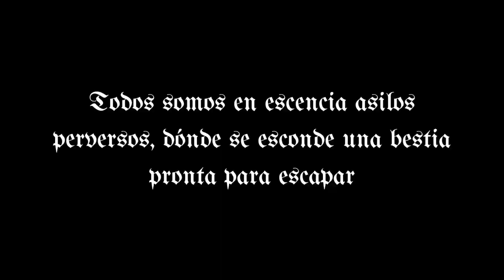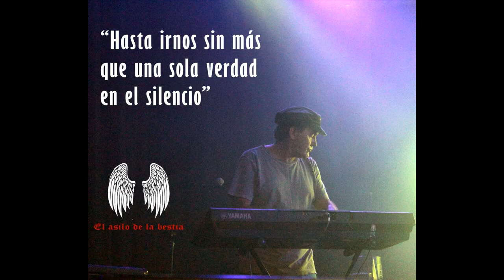EL ASILO DE LA BESTIA - DESPERTAR - 2023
METAL - URUGUAY

1 - DESPERTAR
2 - LIBEROCK
3 - CONDENADO
4 - UNA ESPADA DE LIBERTAD
5 - AGONÍA
6 - ALMA (INTERLUDIO EN EM)
8 - VIVE PARA PELEAR UN DÍA MÁS
9 - CON OLOR A JAZMÍN
10 - JUDAS
11 - LA REINA DEL OLVIDO